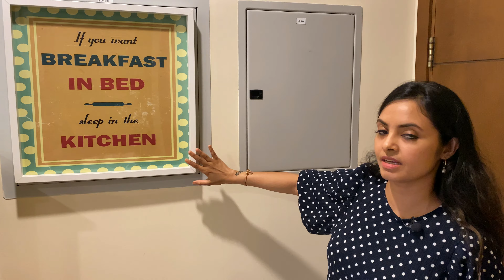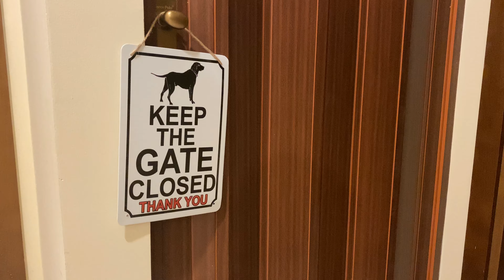LIVING ROOM TOUR/LIVING ROOM DECORATING IDEA/HOME MAKEOVER 2021/LIVING ROOM MAKEOVER/IKEA HOME TOUR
Living Room Makeover in Dubai House 2021
Ikea Living Room Makeover Idea 2021

Jotun Rich Matt Paint -
Color code - Masala & Love in India.